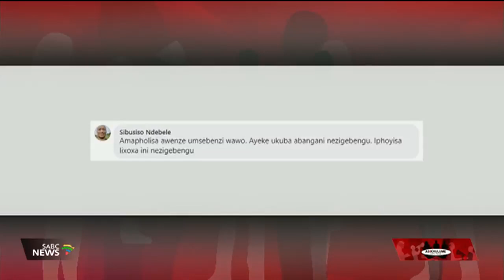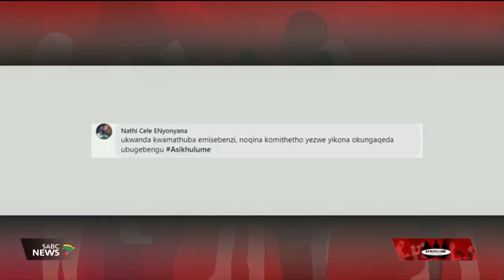Asikhulume | Amagenge obugebengu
Inkinga yokudlondlobala kwamagenge obugebengu igcwele iningizimu afrika yonke . Kuthiwa izingane ezineminyaka eyishuma zijoyina amagenge obugebengu , ezinye zawo zisuke ziphoqiwe.  Yini engenziwa ukuqeda ukudlondlobala kwamagenge obugebengu?  Lo umbuzo esizobe siwudinginga ohlelweni i-Asikhulume/Let's talk.